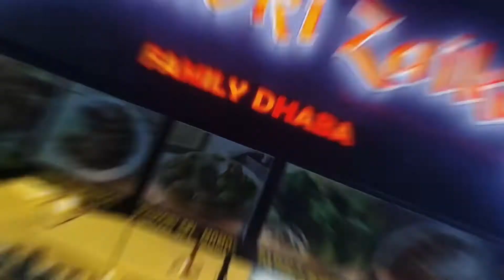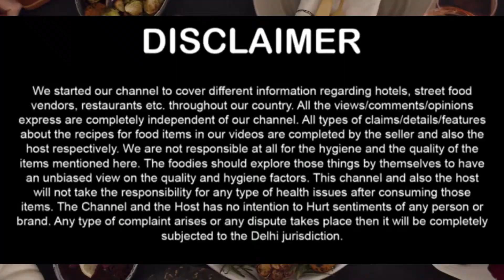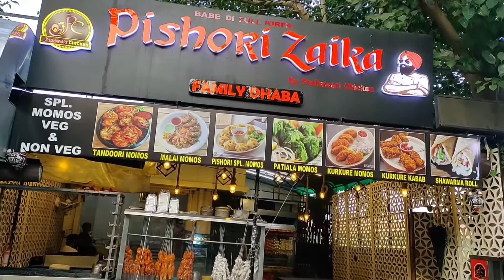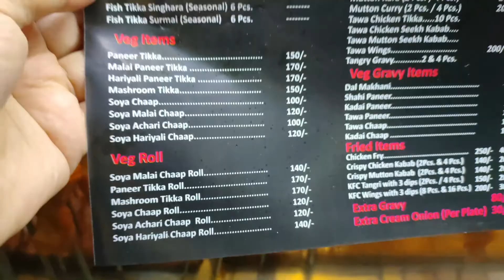Pishori Zaika | पिशोरी चिकन | The Famous Butter Chicken | Delhi Street Food | Zaika India ka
Pishori Zaika | पिशोरी चिकन | The Famous Butter Chicken | Delhi Street Food |  Zaika India ka | Mutton Chicken Kebab & Tikka 🐠🍗🍖 in Dwarka | Street Food India | Spicy BBQ, Koyla Karhai, Crispy Parathay | Exploring Famous Butter Chicken | Punjabi Dhaba |

मैं Pishori Zaika पर पूरी तरह से गया। मुझे इस जगह के बारे में गूगल के जरिए पता चला। समीक्षा अच्छी थी और मूल्य निर्धारण उचित लग रहा था। मैंने अंत में एक दौरा किया और देखा कि 4 से 5 लोग पूरी ताकत से काम कर रहे हैं और ग्राहकों की सेवा कर रहे हैं। मैं भीड़ को देखकर खुश हुआ और मुझे लगा कि खाना प्यारा होना चाहिए। यहां पार्किंग कोई समस्या नहीं है क्योंकि आपकी कार पार्क करने के लिए उचित परिसर और जगह है। यह जगह सेक्टर 5 Dwarka New Delhi की मुख्य सड़क पर स्थित है। मैंने उनकी विशिष्टताओं जैसे चिकन टिक्का, मलाई चिकन टिक्का, चिकन टंगरी, चिकन विंग्स और रोमाली रोटी के साथ मलाई चाप का ऑर्डर दिया। सबसे आश्चर्यजनक था भोजन को बार्बेक्यू करना और गरमा गरम परोसा जाना। जगह का नाम Pishori Zaika है। कृपया सुनिश्चित करें कि आप केवल Pishori Zaika ही जाएँ क्योंकि हर 50 मीटर के बाद बहुत सारी गाड़ियाँ हैं। इस प्यारे स्ट्रीट फूड पर मेरी प्रतिक्रिया देखें।

About Video:
Pishori Zaika -Punjabi Dhaba (Veg & Non Veg)
Pricing:
1. Chicken Tikka Rs. 220 (10 Pic)
2. Chicken Malai Tikka Rs. 220 (10 Pic)
3. Chicken Wings Rs. 160
4. Chicken Tangri Rs. 120
5. Malali Chaap Rs. 120

Hello Friends!

I heartily welcome all of you in the Tandoori ZZaika Official or Tandoori zaika official. This channel contains Hindi videos on delicious Foods review, new Places, people, motivation, food recipes and tutorials etc.

I am Robin from New Delhi. I have created this channel to share my experience with you. I am currently working as very respectful Canada based captive Company.  I have 12+ years of work experience in insurance. Very good knowledge of YouTube and Digital marketing. I am a freelancer also for video editing.

I am big time foodie, when i have a free time i like going out and trying some great food. In this blog i am also going to share my foodie journey with you.

tandoorizaika
tandorizaika
Tandoorizaikaofficial
Gurgaon street food

gurugram street food

street food gurgaon

indian food

food india

non veg street food delhi

non veg street food gurgaon

indian curries

indian curry

food india